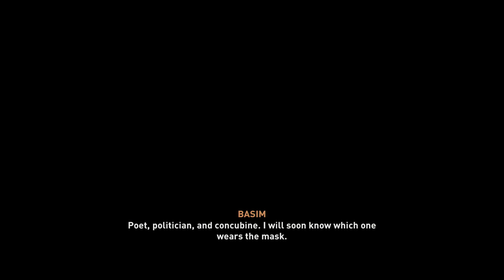Assassin's Creed: Mirage - Campaign Mission #31: The Garden Recital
As we inch ever closer to the head boss from the Order, this is the 1st of 3 missions in a row to find the actual culprit working for the Order in charge. Enjoy!